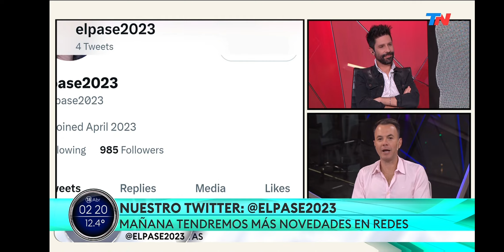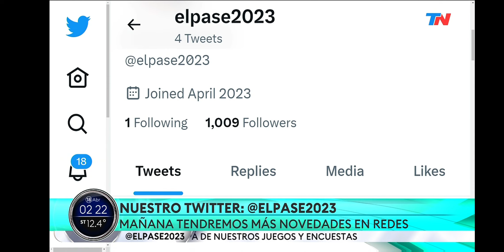Dany Martin en "Re Despiertos". TN. 18-4-2023. 1ra parte.